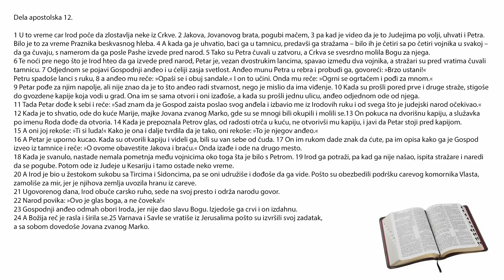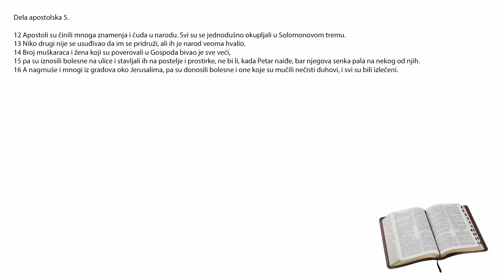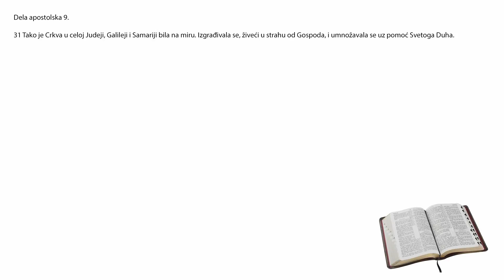Dela Apostolska - 12. poglavlje